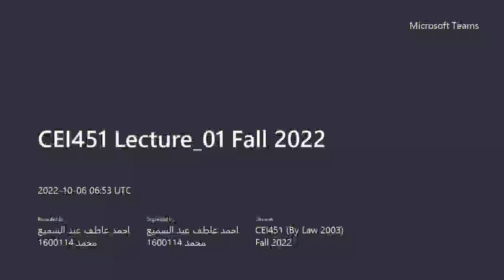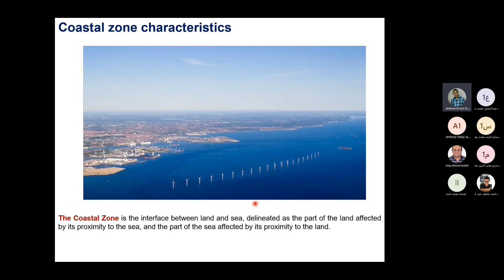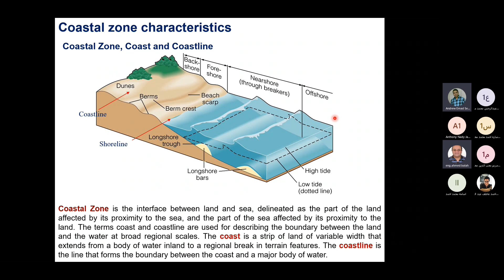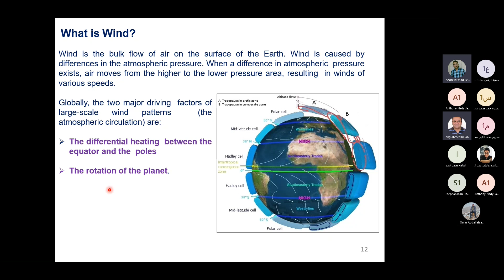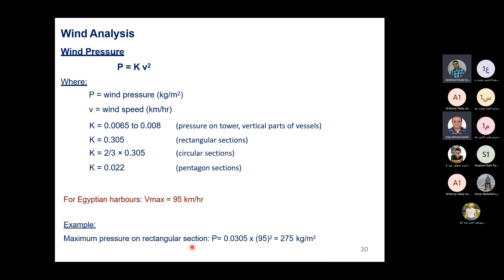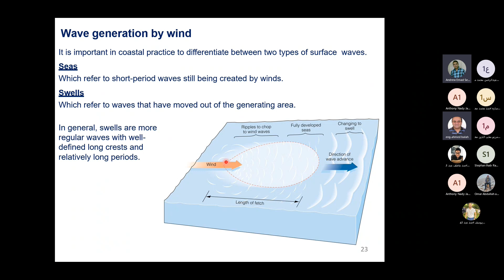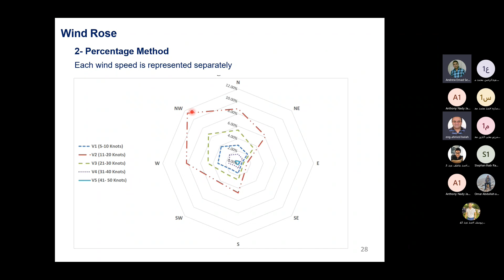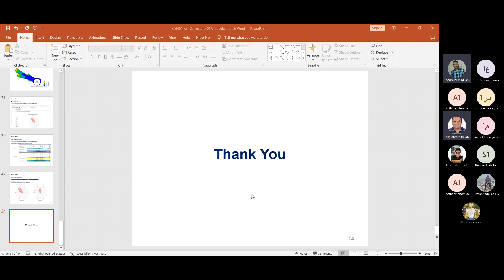1 harbor engineering Lecture 1A 6 10 2022